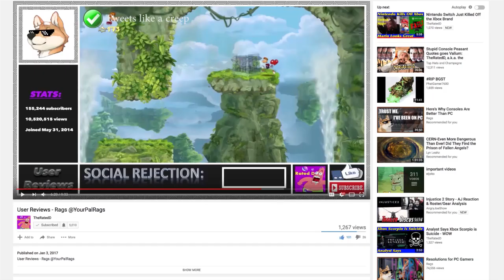Xbox is Dead Because of BGST and Crazy Fanboys